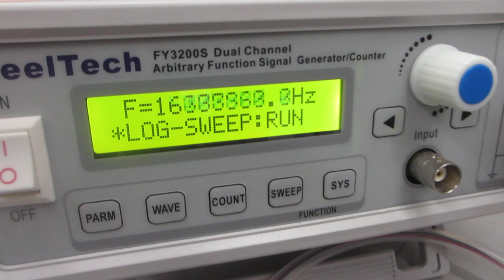‹統計的な考え方›を利用した「超音波プローブの伝搬特性評価技術」（オリジナル超音波プローブのダイナミック特性を評価する実験）